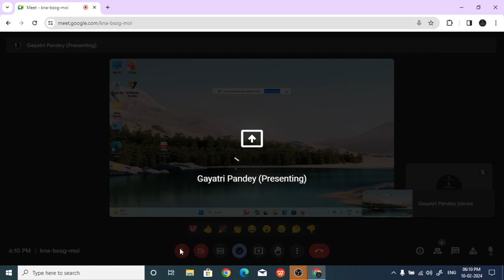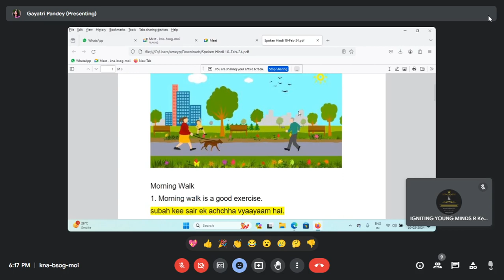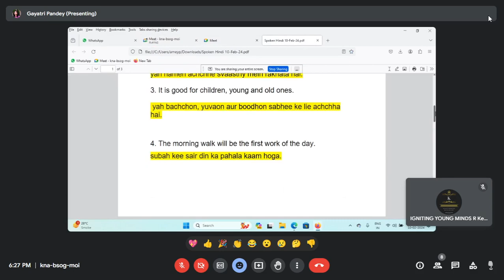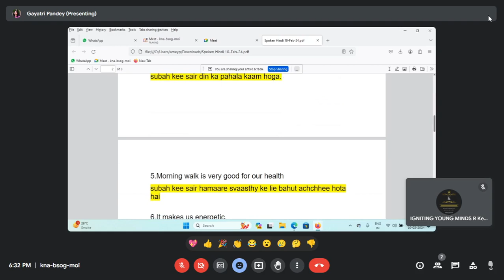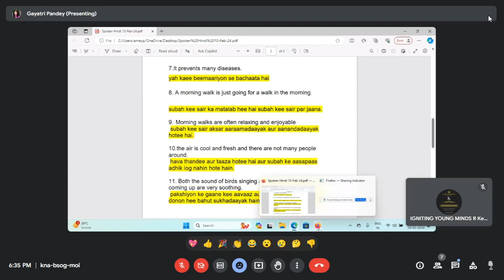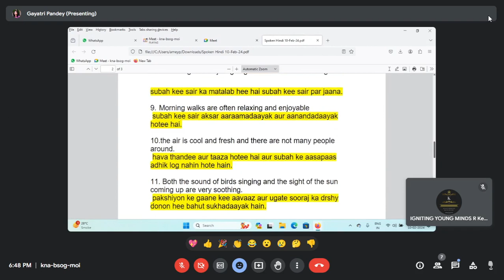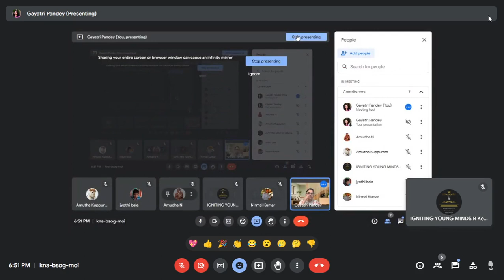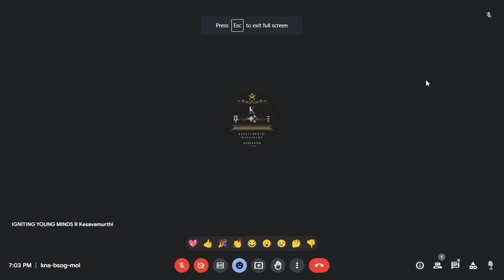HINDI CLASS DT FEB 10, 2024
IYM FREE HINDI ONELINE COACHING